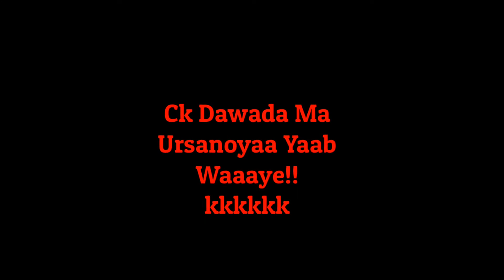Reaction:- Bella_ Ck ft Liil baliil.....By/Cumarinho